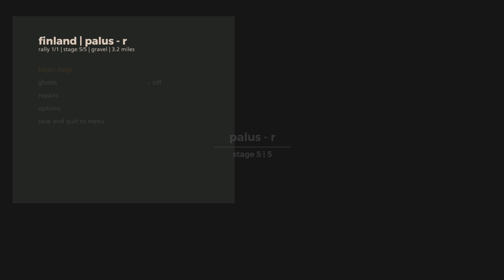🏆 Palus-r, Finland - Rain World Record | Art of Rally: Group A 🏆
I was so excited when I got this!!